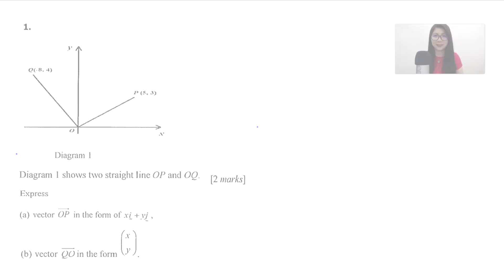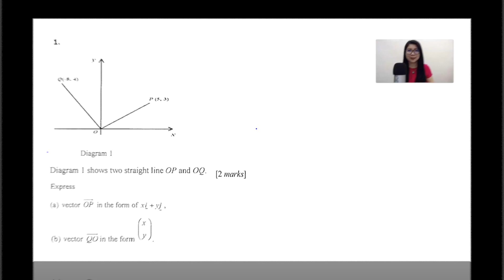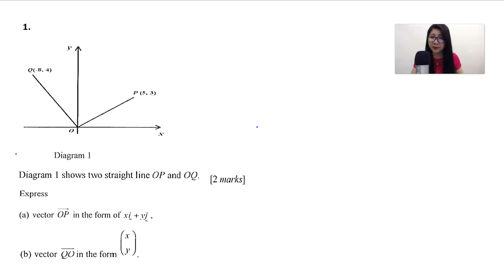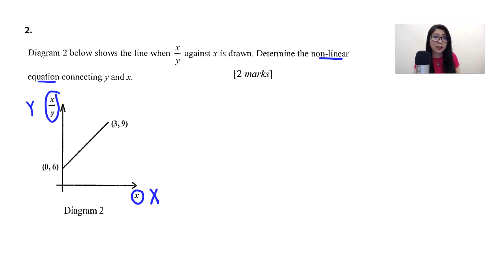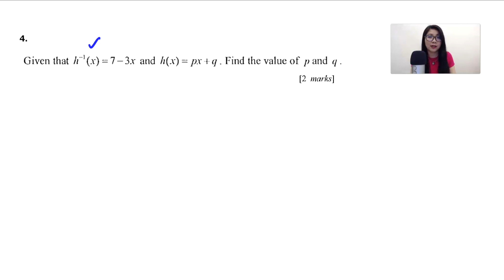SPM ADDMATH | Trial Pahang 2020 Paper 1 (Part 1 of 5)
SPM ADDMATH | Pahang 2020 Paper 1 (Part 1 of 5)

Timestamps:
0:00 Intro
2:05 Question 1 (Vector)
3:44 Question 2 (Linear Law)
5:27 Question 3 (Functions)
8:57 Question 4 (Functions)
10:34 Question 5 (Quadratic Equations)
14:49 Outro

**WHO IS TEACHER SHIRLEY?**

- Full time teacher (BA Hons University of Malaya) who has been in the education field for 22 years
- Principal and founder of a tuition centre (Est. 2008) in PJ, Selangor
- Speaker for seminar at schools
- Coach/Trainer for workshops
- Expert in Mathematics, Additional Mathematics, Science and BM (UPSR, PT3, SPM & IGCSE O Level)

***Interested to join Teacher Shirley's online tuition classes?***
Private 1-to-1 and Group Classes are available via Zoom online.
Contact admin via email or whatsapp.

**LET'S GET CONNECTED THROUGH SOCIAL MEDIA**

LIKE me on Facebook: Learning With Shirley